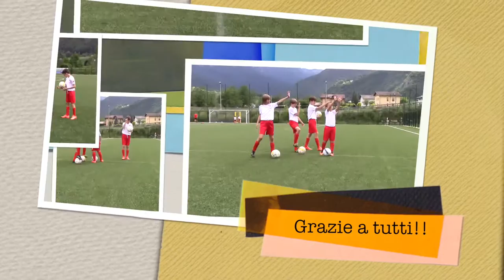Camp YouCoach 2015 - Borgo valsugana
Video del camp 2015 a Borgo Valsugana con Alberto Nabiuzzi, Maurizio Marchesini, Adalberto Zamuner, Giuliano Dissegna, Giorgio Polin, Enrico Ruzzene